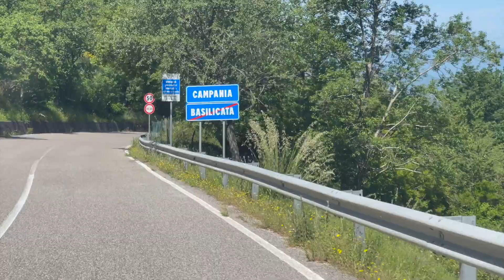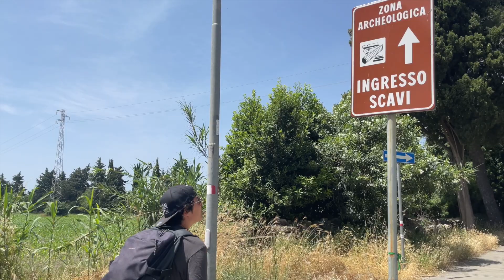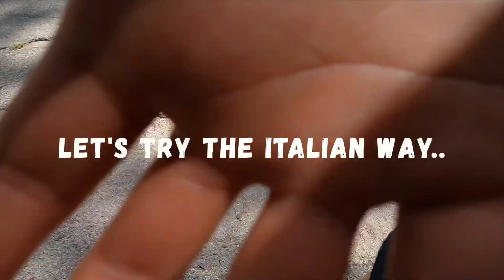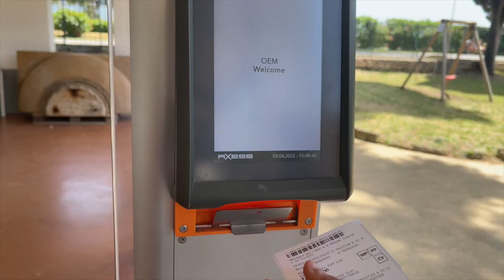Van life in Campania | Visiting Paestum | Tour of Italy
Hi 🖤
This vlog totally shows you what a typical day traveling on the van looks like!
You have the fun experiences but also many additional duties.

We wouldn’t change this lifestyle with anything else but, you know us, we think it’s always important to show the reality of our journey along the peninsula!

By the way.. Paestum tickets are such a bargain!! WE LOVED IT 😍

Locations:
📍Paestum

00:00 Intro
00:29 Good Morning
01:17 Let’s visit Paestum!
02:48 Italian’s tricks
03:11 Paestum Archaeological Park
04:01 Van Life Duties
06:19 Lunch time
06:51 Pussy need a shower
08:12 Gasoline Stop
09:00 Toilette things
10:49 Angie’s happiness
12:00 See you in another vlog!